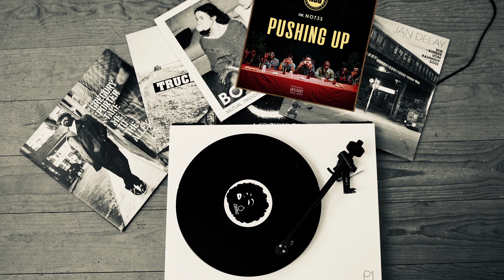NSG - Pushing Up (Feat. Not3s)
In Work!!!